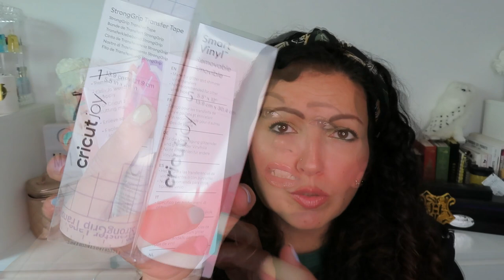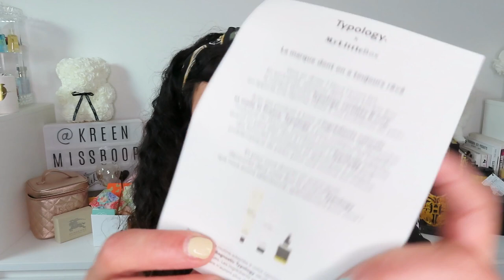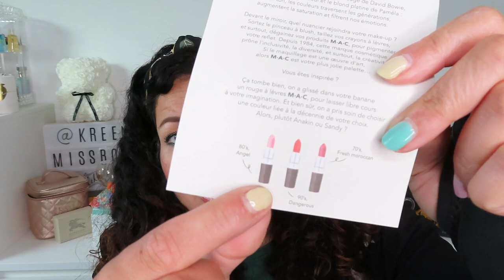😱Craquage chez Kiko, Grain de Malice, Typology, Cricut, Catrice, Kiabi & My Little Box